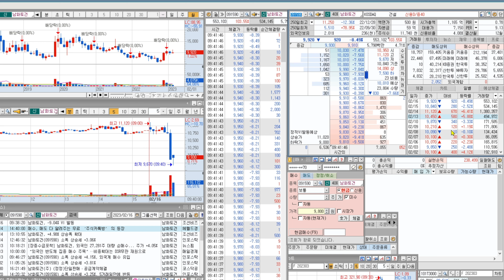남화토건, 매수후 10초 안에 익절을 해보자, 3초의 승부사는 솔직히 힘들다~ㅋ